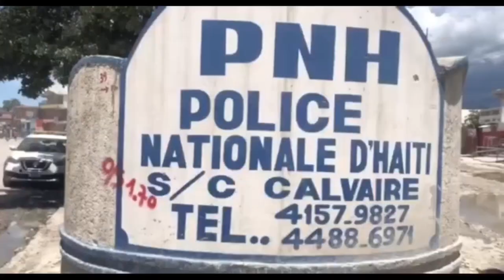Bravo,Lapolis fouke yon frè Tilapli... Vitelòm kraze KARADE anba kout bal...3 Cha blende kraze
SEKOU- Vitelom anvayi KARADE plizyè blese... Lapolis fouke 1 frè Tilapli... 3 Cha Blende deja Kraze